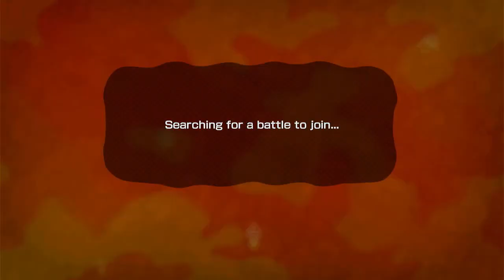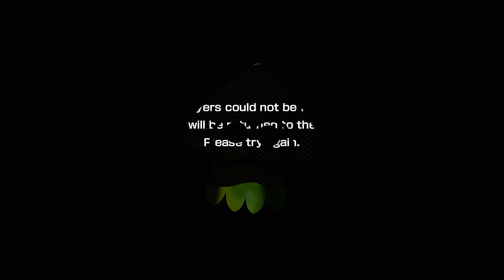Another session of Splatoon 1 Turf War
Mostly losing and waiting for matches to get going.

Wanted to upload it tho because it's not even two months anymore before Nintendo ends their service for Splatoon 1.